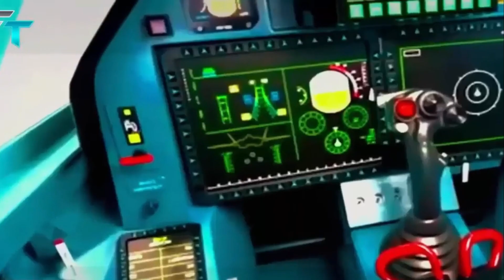Sukhoi SU-57 Felon Fighter Jet, Rusia - Ukraina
Sukhoi Su 57 felon fighter jet

Sukoi SU-57 with NATO code Felon, is a fifth generation fighter jet developed by Russia to strengthen the Air Force. This fighter aircraft is planned to replace the Mik 29 Fulkrum and eS u 27 Flanker fighter jets in the Russian air defense system.
The SU-57 fighter jet was created to compete with the United States' stealth fighter jets, the F 22 Raptor and F 35 Lightning II.